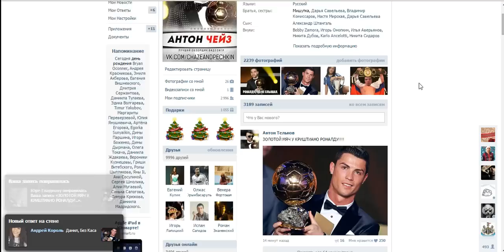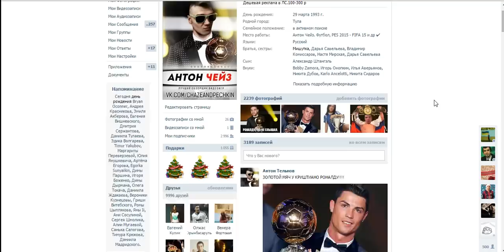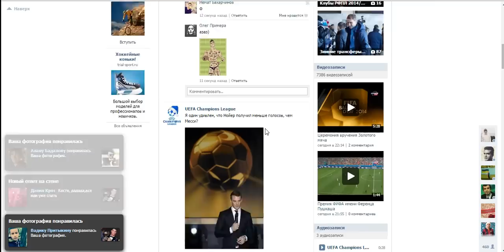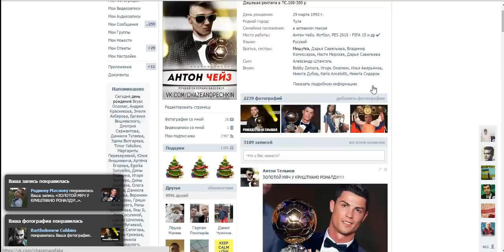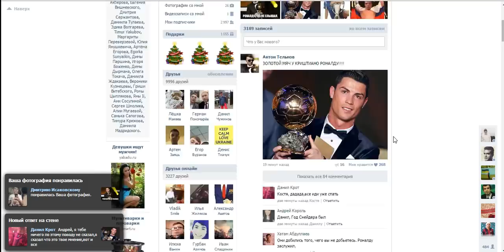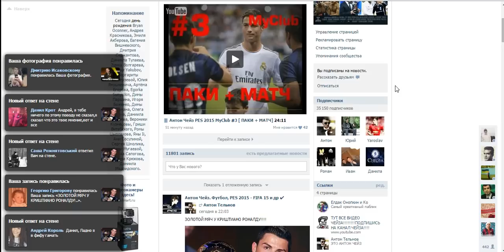Cristiano Ronaldo Криштиану Роналду GOLDEN BALL Золотой Мяч Fifa ballon d'or 2015